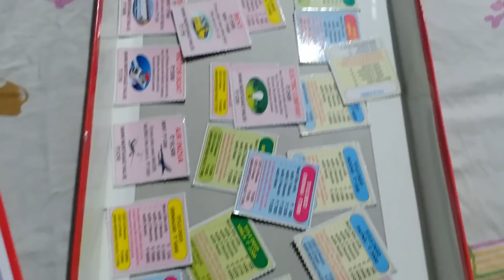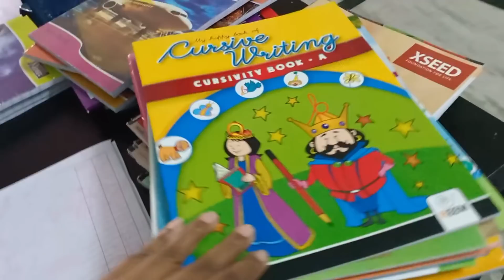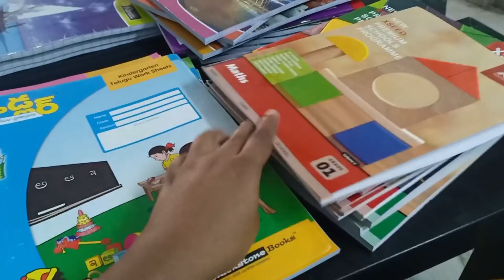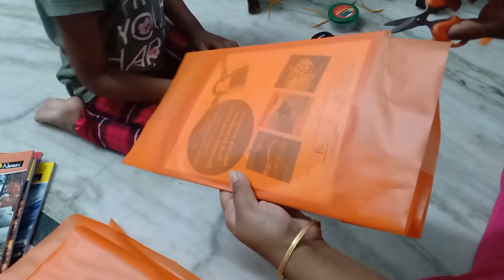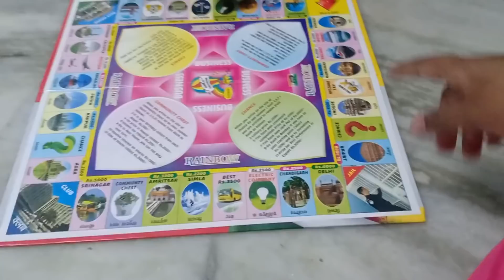Day in my Life || SaturDay Vlog